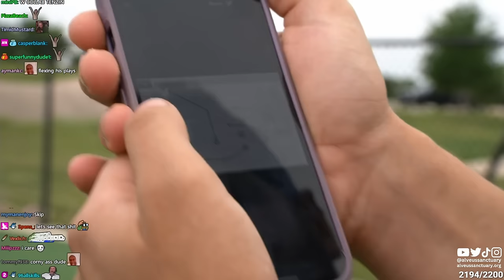Maya 2024-04-15 'FOOTBALL TRAINING'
Thumbnail at ?. Offline chat in top-left with Maya's chat in bottom-left. Offline chat was mostly watching that other girl. Tried to sync the audio as best I could but it was going out of sync a lot so I might have missed something

0:00:00 Football Practice
0:09:30 Caterpillar
0:11:35 Football Practice
1:49:35 Wasp
1:50:39 Outro